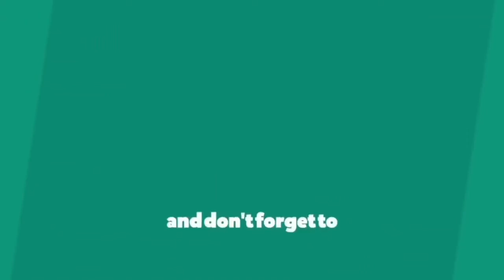Greedy Damage - Dance Cover || and E DANCE STUDIO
Dance Cover on Greedy Damage Song, Choreography by E DANCE STUDIO